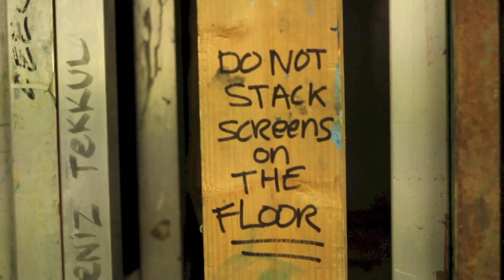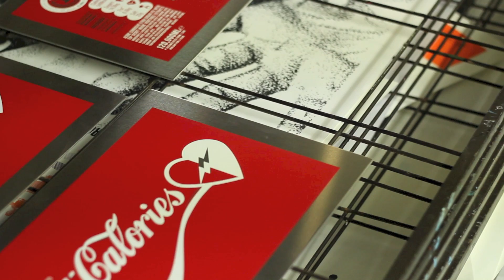Screen printing coca calories art on aluminium.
Collaborative project beteween  Oli Fowler and Rowan A. Ottesen showing  the process of printing on aluminium.